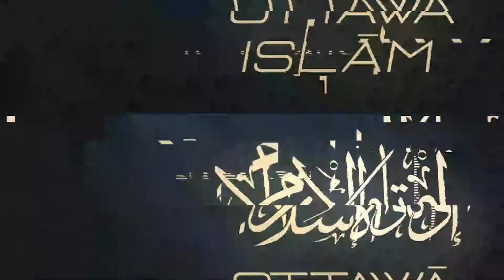Shaykh Abū ʿAbd al-Raḥmān ʿAjjāl - Dealing With The Riba (Usury) From Cell Phone Plan Late Fees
Excerpt from the Q&A Session [October 8, 2016] by Shaykh Abū ʿAbd al-Raḥmān Muḥammad ʿAlī ʿAjjāl [Graduate of The University of Madīnah, Faculty of Ḥadīth] at Dār As-Sahaba.